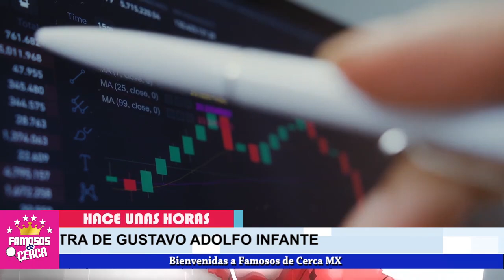⛔ ¡¡ ULTIMA HORA !! 🔥 Pati Chapoy y Mara Patricia TIENEN ESTE PLAN PARA TUMBARSE a Gustavo Adolfo 😱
Pati Chapoy y Mara Patricia Castañeda TIENEN ESTE PLAN Para terminar a su rival Gustavo Adolfo Infante!!!

 BIENVENIDOS!!!
suelta la sopa
televisa
exclusivas
venga la alegria
tv azteca
polemica
chismes
Entertainment
farandula mexico